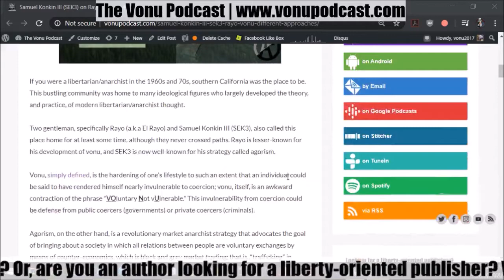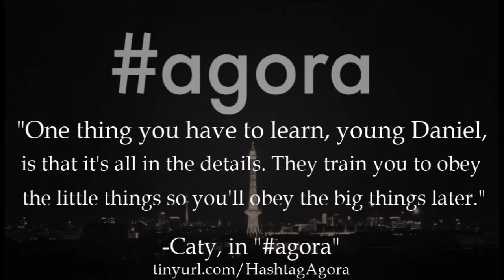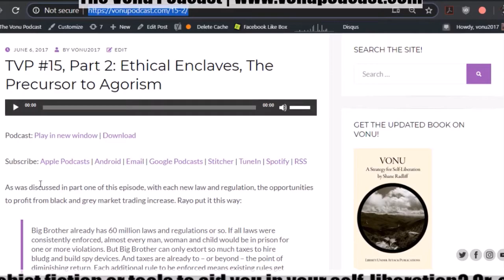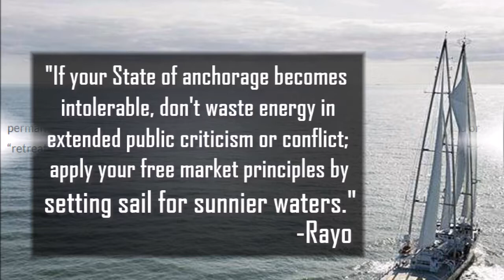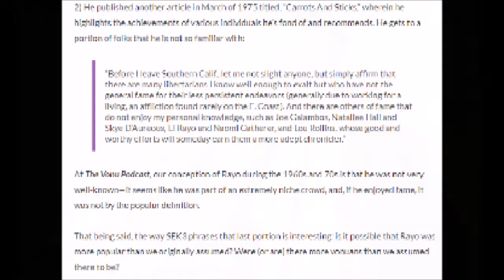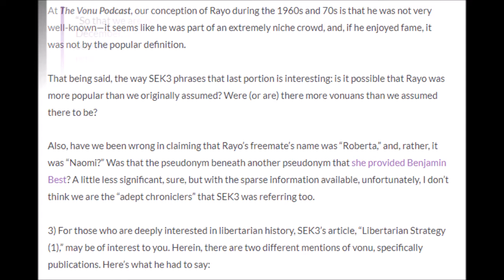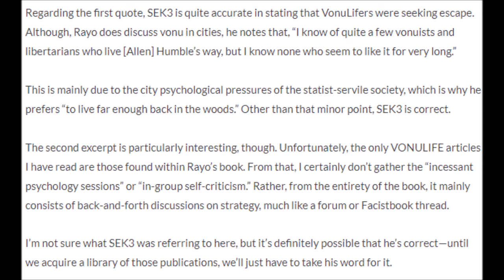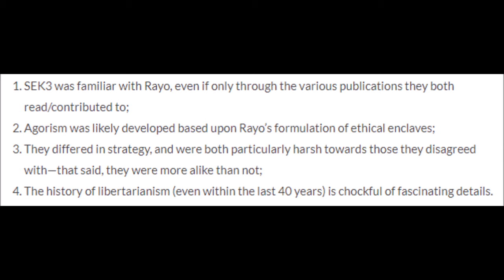Vonu and Agorism [Samuel Edward Konkin III and Rayo]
With each new law and regulation passed, the opportunities to profit from black and grey market trading increase. The practice of this is more commonly known as agorism, but it didn’t originate from Samuel Edward Konkin III.

Rather, it originated from Rayo with what he called ethical enclaves.

In this spoken discourse/video, I compare/contrast these two individuals and the strategies they are both known for developing.